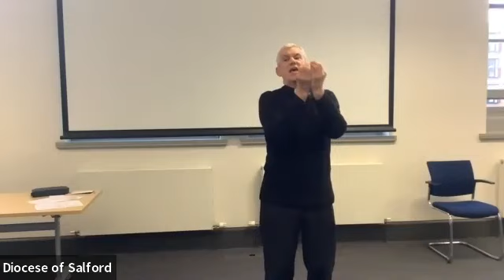Personal Encounter with Jesus: A Reflection Led by Fr Gerard Kelly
Fr Gerard Kelly leads a talk about personal encounter with Jesus.